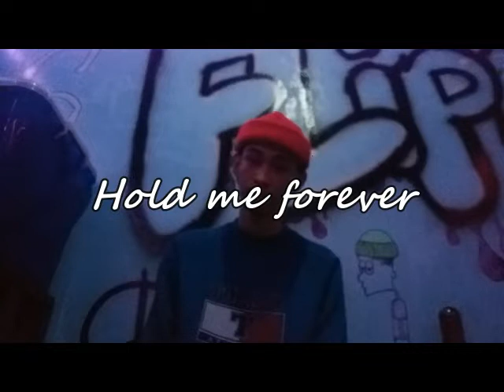OSEPH - HOLD ME FOREVER [OFFICIAL MUSIC VIDEO]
Mix and mastered by : Oseph